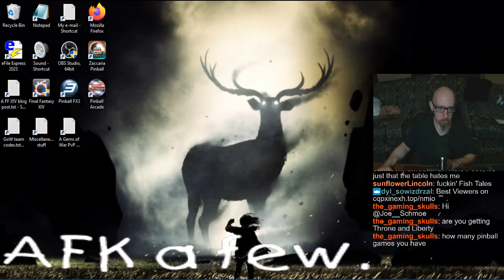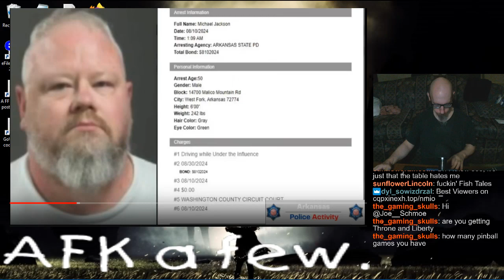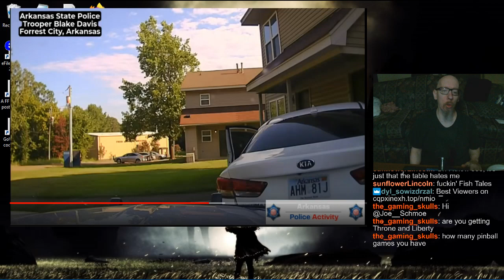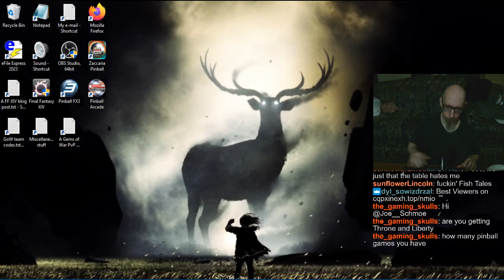Joe's Pinball Stream, 8/18/2024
0:00 - Good sleep (kinda), Coonskin and censorship, and health kicks
9:12 - Pinball FX3 tourneys
1:56:42 - Random tables
2:40:25 - Pinball Arcade
2:48:31 - Swords of Fury
3:28:01 - Twilight Zone
4:21:10 - Callin' it good (goin' to Gems of War